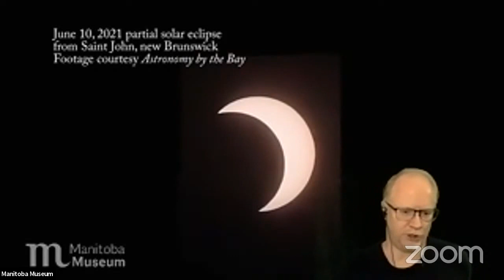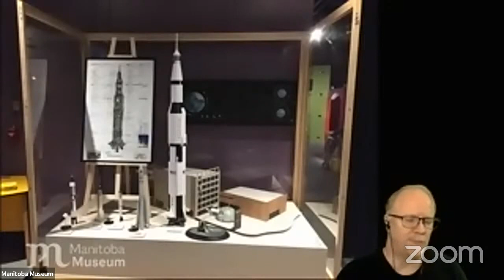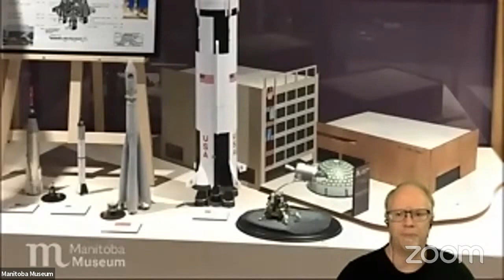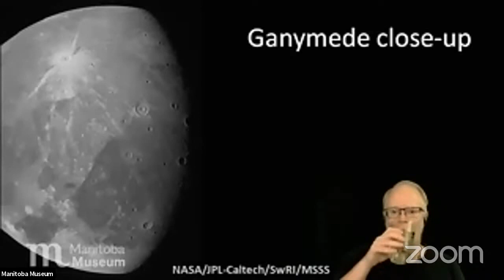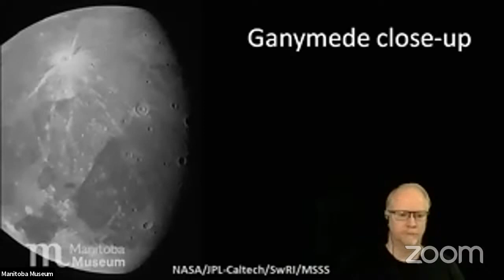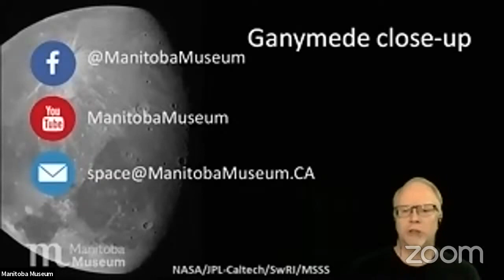Dome @ Home: June 10 2021 - MORE Solar Eclipse!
In case you weren’t up at dawn, we’ll show views of this morning’s solar eclipse as seen from Manitoba and across Canada. We’ll also look ahead to April 2024, when the next total solar eclipse crosses the North American continent!

Please consider a donation to the Museum to make more programs like Dome@Home possible

We'd love to hear what you think of the program! Please take some to fill out our survey